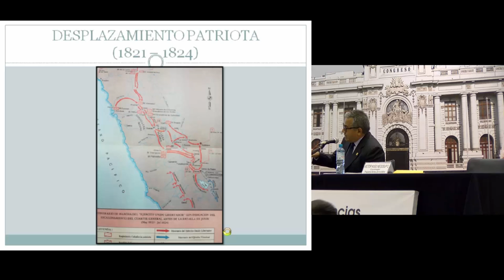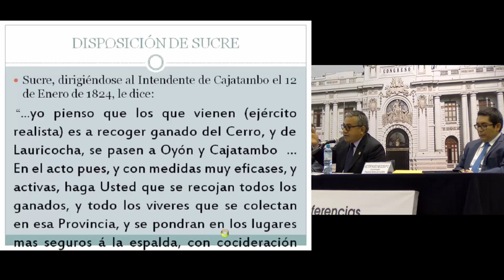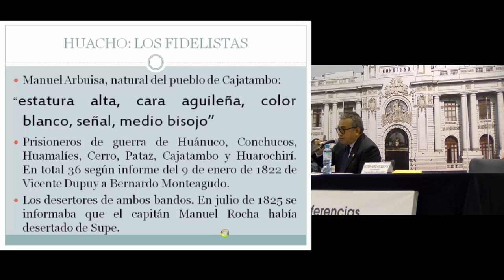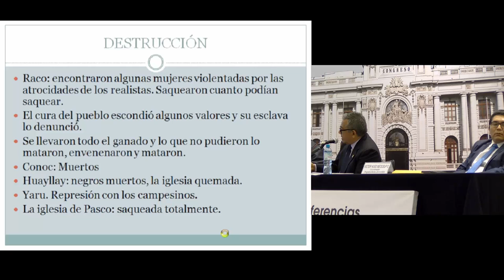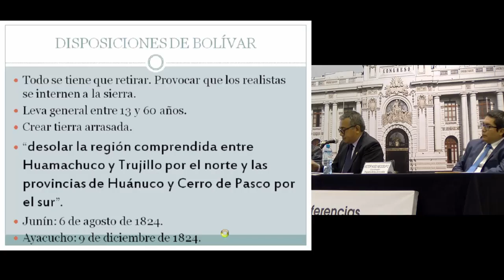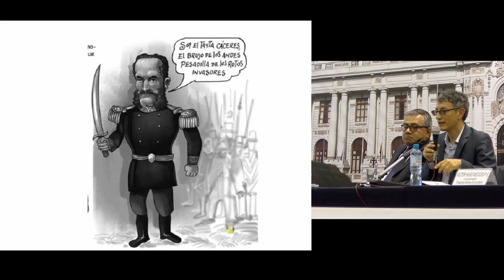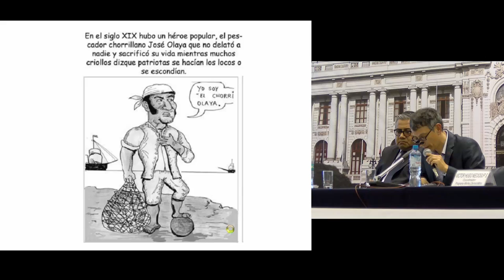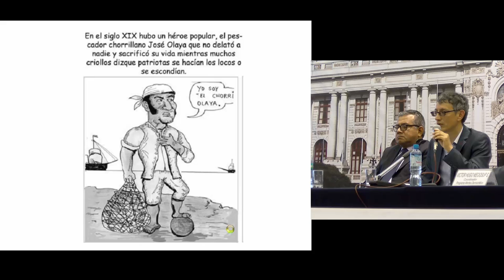La participación del pueblo peruano en el proceso de la independencia - 11 de julio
Conferencia "La participación del pueblo peruano en el proceso de la independencia" en el marco de las actividades del Programa Martes Democrático el día 11 de julio de 2017.
Expositor: Raúl Adanaqué Velásquez.
Comentarios: Carlos Humberto Rojas Feria